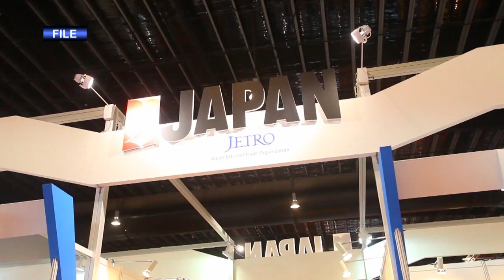Headlines for Friday, February 19, 2016 (HL-19)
Midshipman 1st Class Nsombi Roberts Selected for Submarine Service. US Navy Aircraft will Participate in Singapore International Airshow. Navy Accepted USNS Maury from Builder VT Halter Marine.